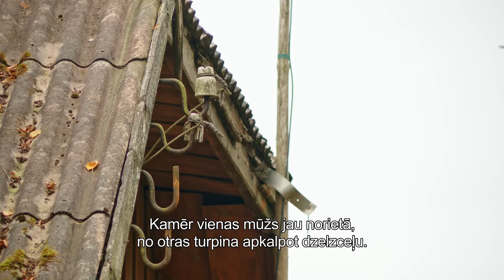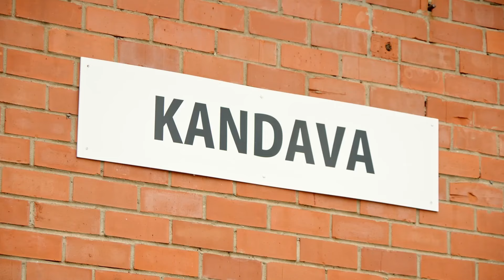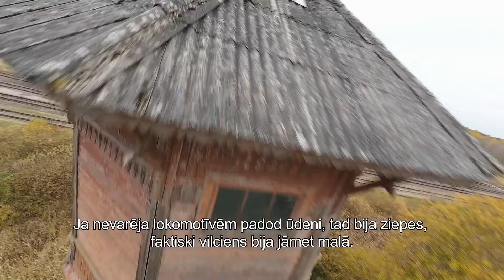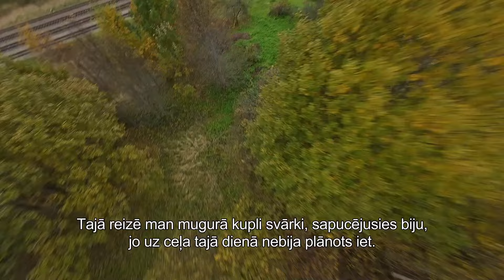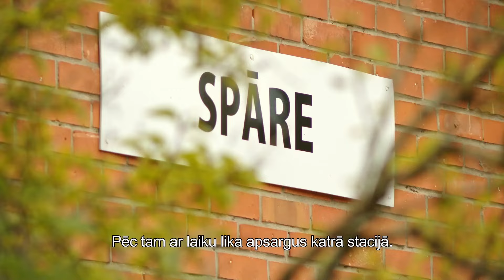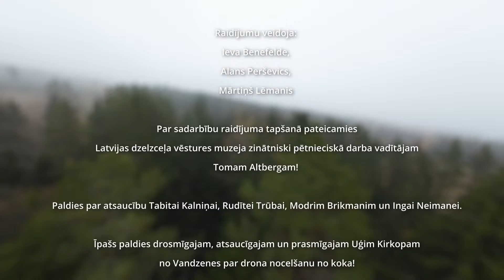Tiksimies stacijā! S3E9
Raidījuma “Tiksimies stacijā!” 9. epizodē turpināsim ceļot pa dzelzceļa līnijas Ventspils-Maskava iecirkni Ventspils-Tukums II, kuru sāka būvēt 1898. gadā. Pasažieru satiksme slēgta 2010. gadā. Kandavas un Spāres stacijas atvērtas līdz ar dzelzceļa atklāšanu 1901. gadā. Šobrīd gan vairs tik tikko var nojaust seno koka ēku agrāko greznumu, jo to klāj ķieģelis. Bet par 20. gadsimta sākumu vēl stāsta ūdenstorņi un citas ar stacijām saistītās ēkas. Līčos līdzās viena otrai ir gan vecā, gan jaunā stacijas ēka. Kamēr vienas mūžs jau norietā, no otras turpina apkalpot dzelzceļu. Visas stacijas glabā gan senāku, gan jaunāku laiku stāstus, kurus atklāsim raidījumā.